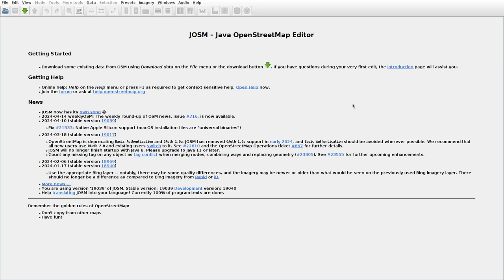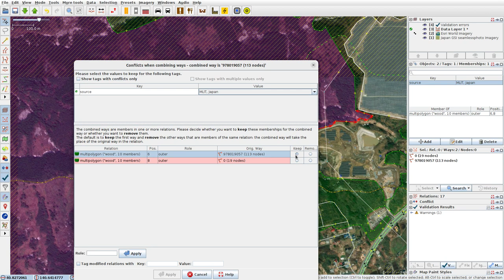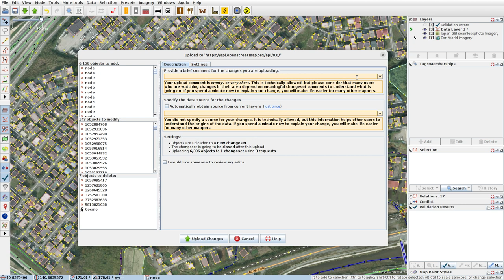JOSMrec1857 2024 04 18